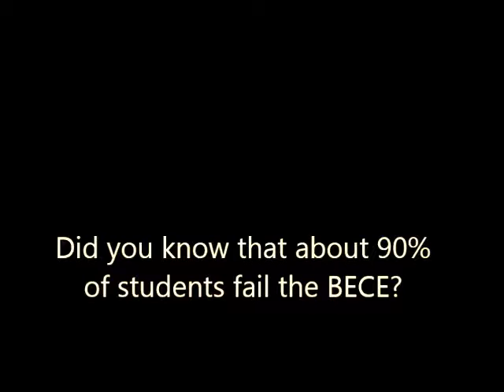Library Campaign video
Berekuso is a town located in the Eastern Region of Ghana. Majority of children in the community do not have access to textbooks leading to failure in basic and National exams